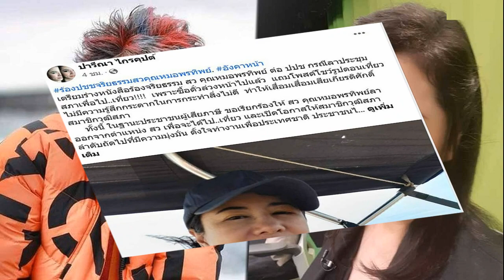ลือสะพัด! ประเดิม ผบ ทบ วันแรก 'บิ๊กต่อ' สั่ง เด้ง 'เจ้ากรมสรรพาวุธ' เซ่นน้ำมันหาย 2 แสนลิตร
ลือสะพัด..!! ประเดิม ผบ.ทบ. วันแรก ‘บิ๊กต่อ’ สั่ง เด้ง ‘เจ้ากรมสรรพาวุธ’ ช่วยราชการ เซ่นน้ำมันหาย 2 แสนลิตร เปิดทางสอบสวนข้อเท็จจริง
วันที่ 1 ต.ค.2566 ผู้สื่อข่าวรายงานว่า กรณี กองทัพบกสั่งตรวจสอบน้ำมันเชื้อเพลิงของค่ายทหารแห่งหนึ่งในจังหวัดสระบุรี ที่สูญหายจากคลังกองโรงงานซ่อมสร้างรถยนต์ทหาร ศูนย์ซ่อมสร้างสิ่งอุปกรณ์สายสรรพาวุธ กองทัพบก กว่า 2 แสนลิตร เมื่อปี 2565
โดยล่าสุดตั้งคณะกรรมการสอบสวนข้อเท็จจริง มิ.ย.2566 โดยเจ้ากรมจเรทหารบกเป็นประธานตรวจสอบในรายละเอียดซ้ำอีกครั้ง

ทบ.แจง สั่งตั้งกก.สอบ ปมน้ำมันหาย ตั้งแต่มิ.ย.แล้ว แต่ยังไม่สรุปผล
บิ๊กทิน แจงวุ่น น้ำมันทหารหาย 2 แสนลิตร ไม่ปล่อยคนผิดไว้แน่ รอทร.สรุปเรือดำน้ำ
วิโรจน์ จี้กองทัพแจง น้ำมันเชื้อเพลิง มทบ.18 หายไป 2 แสนลิตร ได้อย่างไร
ล่าสุด พล.อ.เจริญชัย หินเธาว์ ผู้บัญชาการทหารบก (ผบ.ทบ.) ออกคำสั่งให้ พลโท​ สุธา อดุลย์ฐานานุศักดิ์ เจ้ากรมสรรพาวุธ ไปช่วยราชการสำนักงานเลขานุการ กองทัพบก เพื่ออำนายความสะดวกให้คณะกรรมการสอบสวนข้อเท็จจริงได้ตรวจสอบกรณีน้ำมันหาย
พล.อ.เจริญชัย หินเธาว์ ผู้บัญชาการทหารบก (ผบ.ทบ.)

โดยก่อนหน้านี้ กองทัพบก ได้ออกเอกสารชี้แจงกรณีดังกล่าว โดยยืนยันว่า ปัจจุบันคณะกรรมการกำลังเร่งดำเนินการตรวจสอบและยังไม่ได้สรุปผล หากผลสอบสวนปรากฏว่า มีผู้ที่ไม่ปฏิบัติให้เป็นไปตามระเบียบของทางราชการ ก็จะเสนอให้พิจารณาลงโทษต่อไป

ขอเรียนว่า เมื่อกองทัพบกได้รับรายงานว่า อาจมีความไม่เรียบร้อยในการเบิกจ่ายและเก็บรักษาน้ำมันเชื้อเพลิงในพื้นที่ดังกล่าว

กองทัพบกได้สั่งการให้ตั้งคณะกรรมการตรวจสอบทันที พร้อมกำชับให้หน่วยที่เกี่ยวข้องเร่งดำเนินการสอบสวนด้วยความรอบคอบ ครอบคลุมทุกหน่วยที่เกี่ยวข้อง และรายงานสรุปผลสอบสวนให้ทราบโดยเร็ว
น้ำมันเชื้อเพลิงของค่ายทหารแห่งหนึ่งในจังหวัดสระบุรี สูญหายกว่า 2 แสนลิตร

ขณะเดียวกันได้เน้นย้ำให้ทุกหน่วย ต้องบริหารจัดการสิ่งอุปกรณ์ประเภท ต่าง ๆ ให้เป็นไปตามระเบียบปฏิบัติของทางราชการ กรณีนี้กองทัพบกให้ความสำคัญในการตรวจสอบทุกข้อมูลข้อเท็จจริง และจะดำเนินการอย่างตรงไปตรงมาตามข้อเท็จจริงที่ปรากฏ